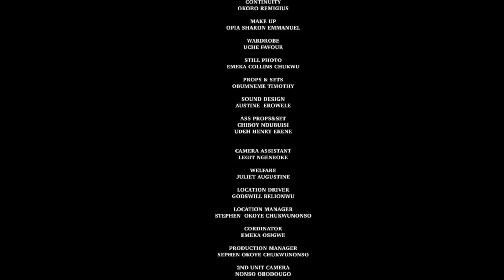LOVE IN A STRANGE PLACE